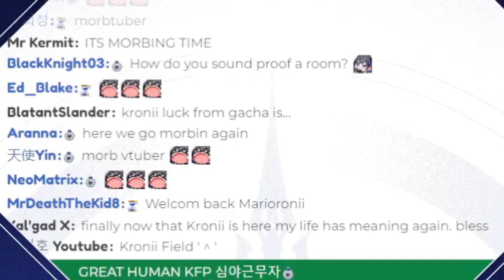𝙆𝙧𝙤𝙣𝙞𝙞: 𝙎𝙏𝙊𝙋 𝙈𝙊𝙍𝘽𝙄𝙉𝙂, 𝙄𝙏'𝙎 𝘼 𝘿𝙀𝘼𝘿 𝙈𝙀𝙈𝙀!!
Stand back, everyone, she's morbing out!